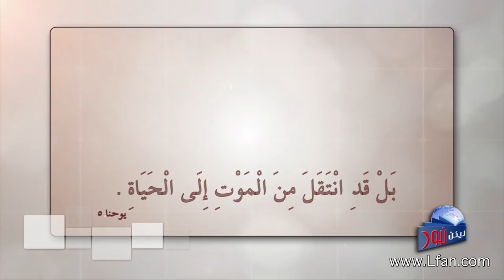ليكن نور - الحلقة ٣٦٤ - لماذا المسيح ؟